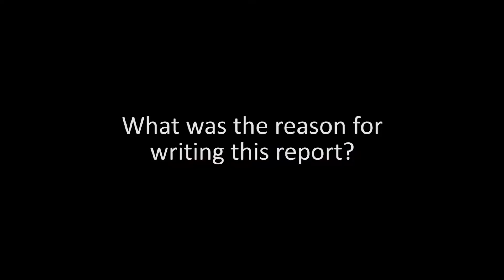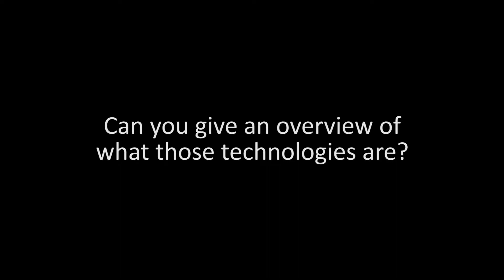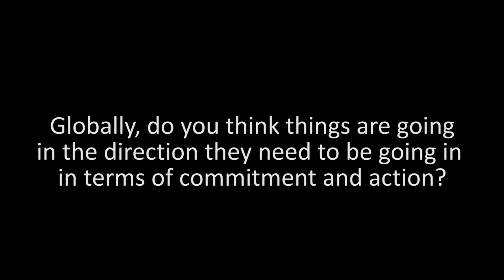Negative emissions technologies: What role in meeting Paris Agreement targets?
In this video, EASAC's Environment Programme Director, Professor Mike Norton, describes the reasons why the European national science academies decided to evaluate the realistic potential of negative emissions technologies to meet the Paris Agreement targets of limited global warming to 2 degrees Celsius.

Professor Norton describes the six types of negative emissions technologies as well as carbon capture and storage, which plays a major role in two negative emissions technologies (Direct air capture, DACCS and bio-energy, BECCS).

Professor Norton also describes what European policy-makers must pay attention to now to ensure that the Paris Agreement targets are met.